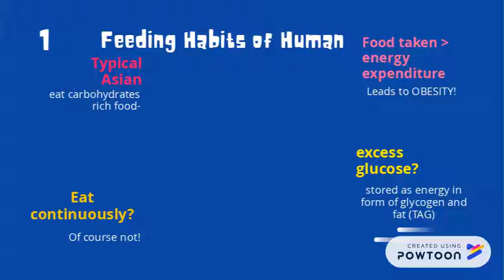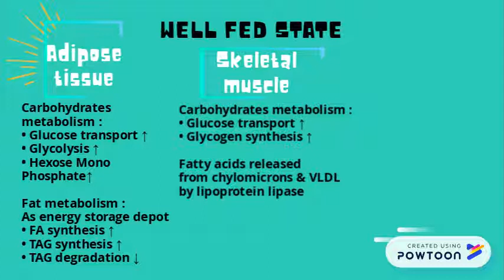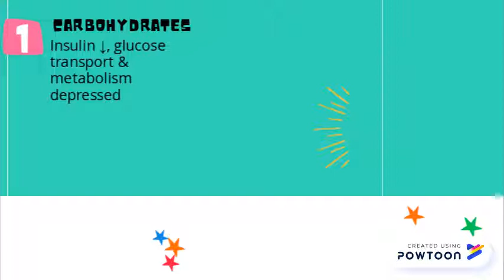integration of metabolism